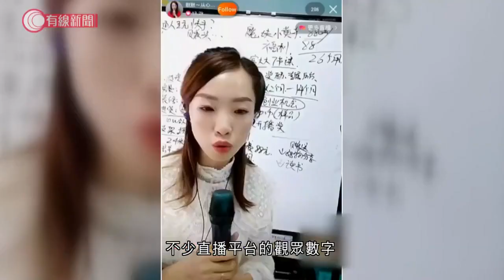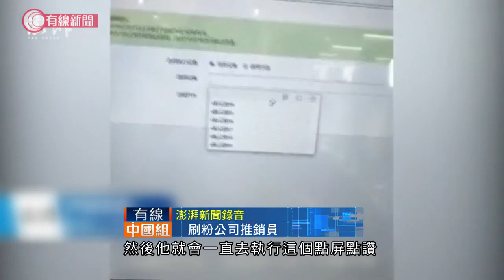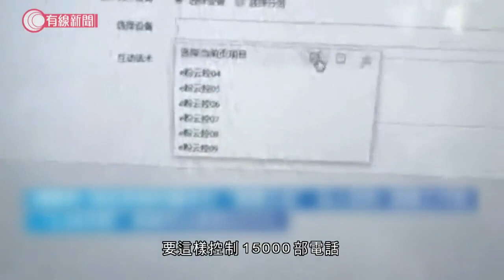直播數據造假成新產業鏈 - 20201110 - 有線中國組 - 有線新聞 CABLE News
內地近年興起直播帶貨，有多熱門呢? 有直播帶貨的觀看人次過億，甚至聲稱可以在短短幾個鐘內，達到數以億計的生意額。

內地《澎湃新聞》近日就揭發，不少直播平台的觀眾數字，甚至是產品銷量，全部可以付錢買回來。刷粉公司推銷員：「比如說我今天的直播間，你看我剛剛上播10分鐘，11分鐘的時間︳我們直播間已經馬上要300人了。

記者付了100元，這個原本只有30人收看的直播，突然增加到1000人，不過進觀眾列表仔細看，這1000人全部都係匿名的，如果想真實一些，顯示用戶名，就要加碼多付35元了。

嫌1000個觀眾太少?想加到一萬個，付了錢，一眨眼就有。

除了收看人數，想做一個成功的帶貨網紅，產品銷量都是關鍵。付30元這個顯示「用戶正購買」的標示，就會一直出現直到直播結束。甚至可以增加銷量數字，營造產品受歡迎的假象。

不過要成為人氣主播，除了數字可觀，都要跟其他用戶互動下，這些「互動」同樣明碼實價買得到，價錢都貴很多。

刷粉公司推銷員：「看一下系統全部進到直播間裡面去了，我這邊可以選擇瘋點屏幕，然後他就會一直去執行這個點屏點讚，你看一下，會自動地做一個點心的動作，全部都是自動的。」

甚至留言內容，全部靠一個系統就可以操控，要這樣控制15000部電話，盛惠20萬元。

浙江金華公安上個月拘捕一名男子，發現他製作這些偽造數據軟件，一年內賺了270多萬元。

有多少直播主播的人氣是這樣買回來，就不得而知，但可以肯定的是，不少找網紅帶貨的商家，就因為誤信這些假數據，蝕了幾萬到十幾萬元的代言費之餘，貨又賣不出去。

市場監管局近日表示，會依法查處這類不正當的競爭行為，又指要維護線上經濟競爭秩序，包括杜絕虛報人氣，偽造評價和銷量等。

相關影片:
1. 資深藝人梁淑莊設靈兒子透露遺願 - 20201109 - 娛樂新聞 - 有線新聞 CABLE News
2. 陳美琪憶述當年拍《新白娘子傳奇》紅遍台灣中國大陸 於山西收養患先天性疾病女兒 成2子繼母相處融洽【星級會客室 2012 陳美琪 中文字幕】
3. 向太陳嵐憶述當年有傳劉德華向她借$1,500萬：「唔需要收據，要幾多我畀你！」張國榮死前1小時曾致電她 向華強演《賭神》龍五因被王晶哄騙【星級會客室 2011 陳嵐 中文字幕】